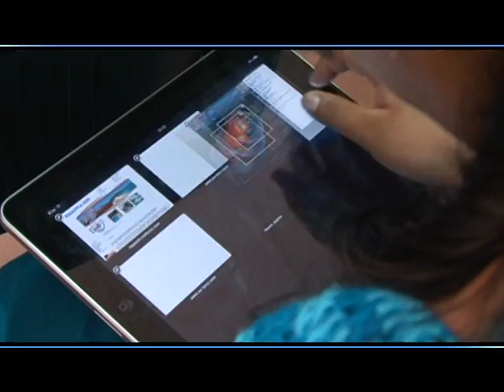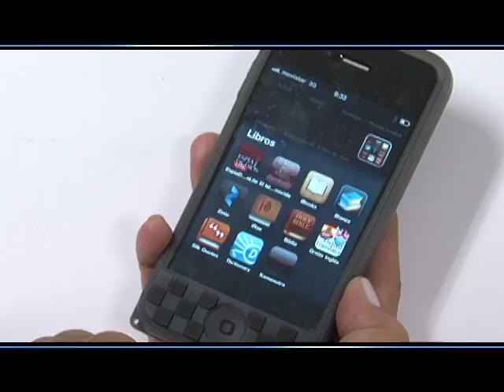Ecosistema digital Infraestructura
En el año 2014 todos los colombianos contarán con al menos una solución de conectividad gracias a una moderna autopista de la información.